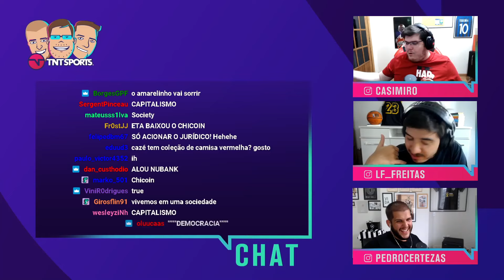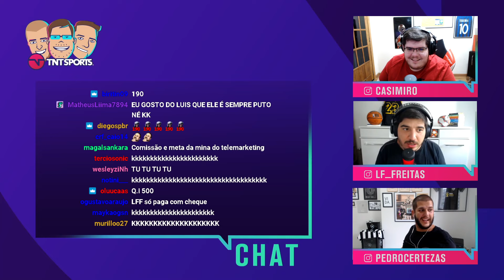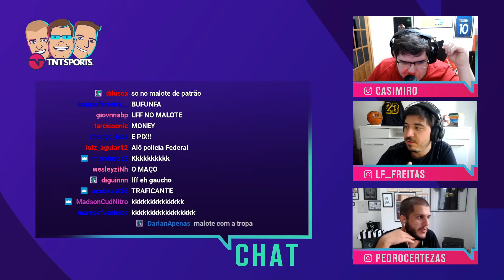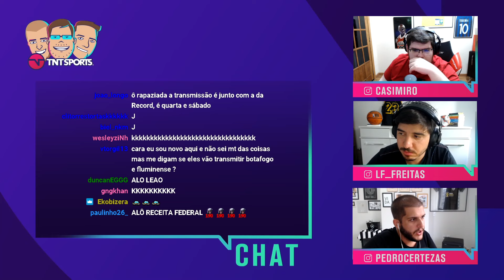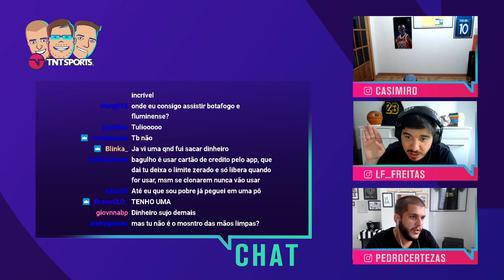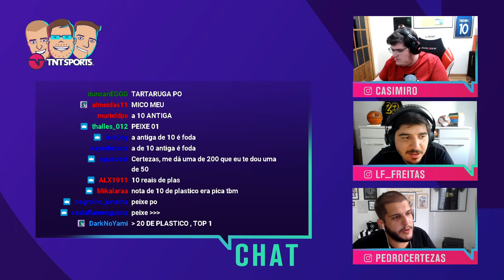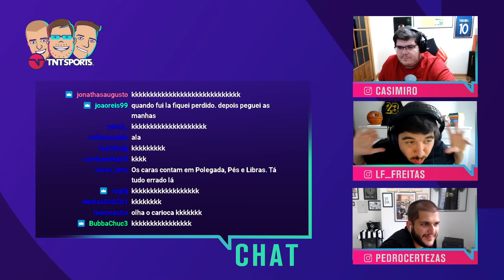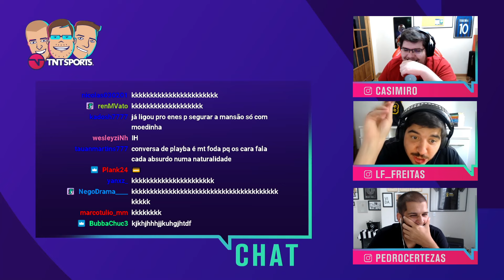CASIMIRO, LUÍS E CERTEZAS CONTAM AS MELHORES HISTÓRIAS COM COMPRAS ONLINE! - CORTES TNT SPORTS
Faaala galera do De Sola! Mais um vídeo com histórias absurdas de Casimiro, Luisinho e Certezas. Mas dessa vez, o tema é PERRENGUES em COMPRAS ONLINE! Se liga aí porque o estagiário aqui morreu de rir!

PROGRAMAÇÃO CANAL DE SOLA:
- Meteu Essa?